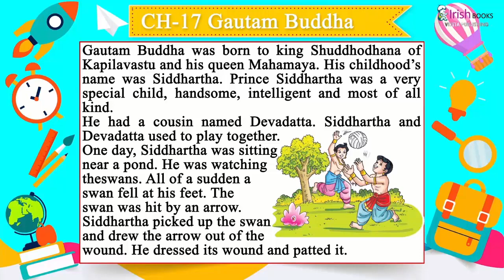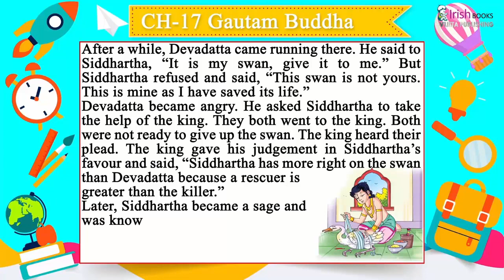GAUTAM BUDDHA II CH-17 OF CLASS 7 II FIRSTPOST SOCIAL SCIENCE IRISH